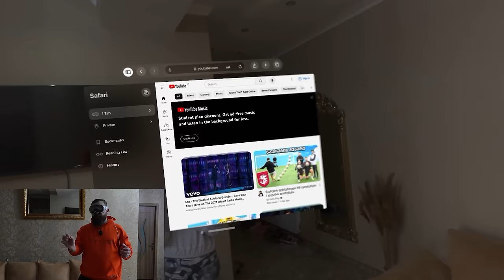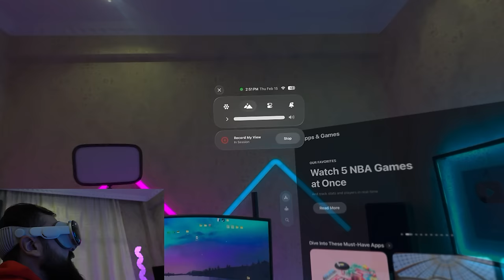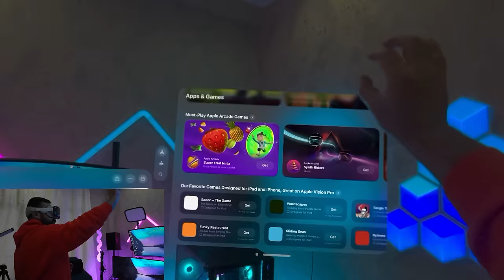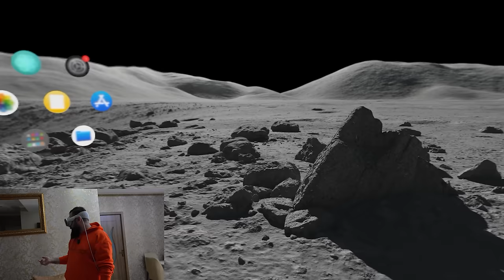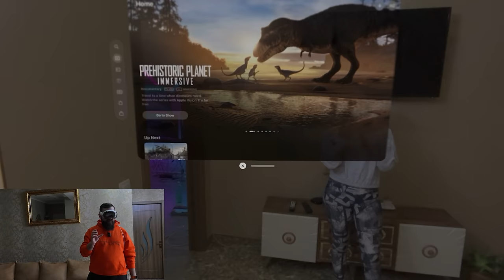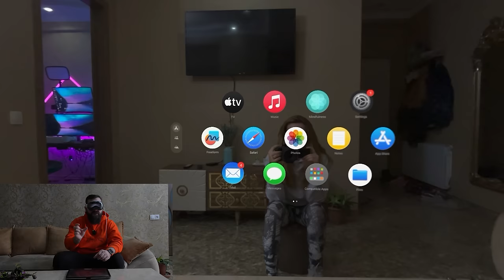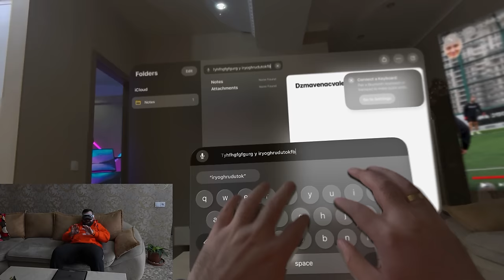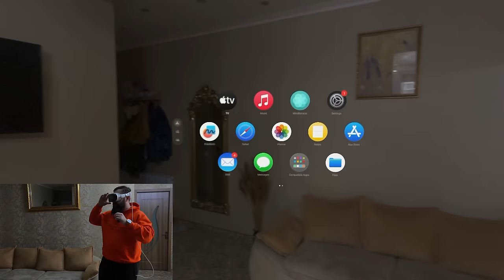მოგზაურობა მომავალში Apple Vision Pro ს მიმოხილვა